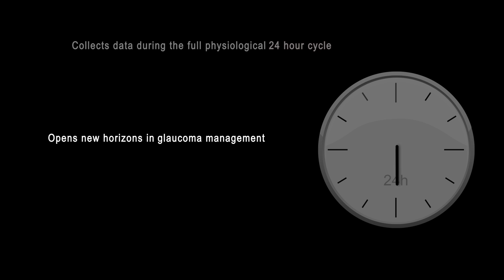Sensimed Video - English